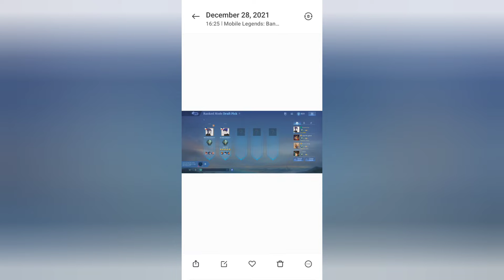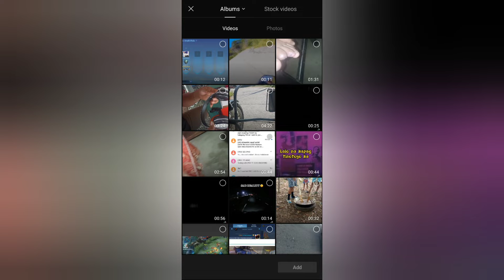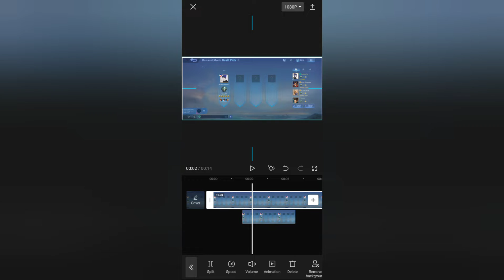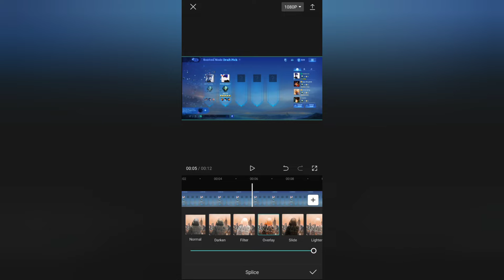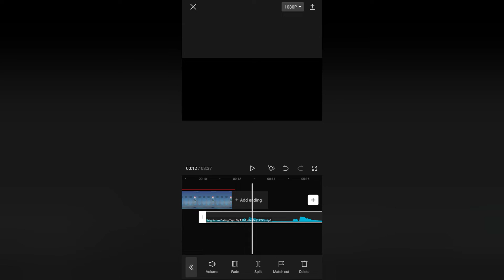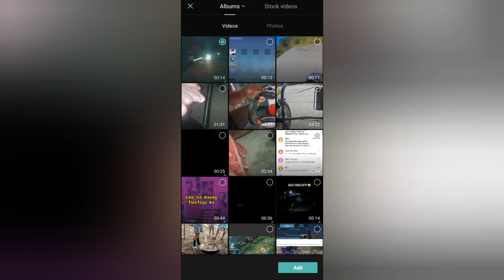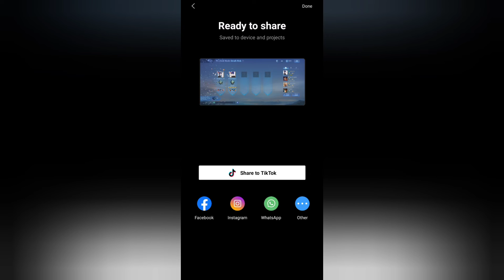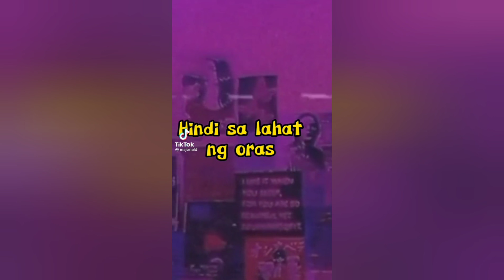HOW TO USE MOTION LEAP | CAPCUT "DATING TAYO" TOTURIAL VIDEO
paano gamitin ang motion leap

step by steps

original video eto nalang icopy nyo para sa overlay

-erase the part you wanted using gallery
-then use motion leap to have effects
-third is use capcut to make overlay and animation
-fourth is saved a video on tiktok to have exact music
-then last over lay the video and saved it

you have the toturial i wish it help to you